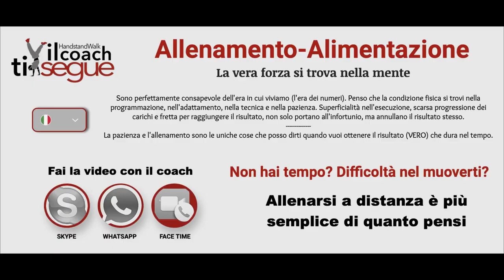Mobilità e allungamento muscolare - prepararsi bene prima di allenarsi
In questo video di oggi, ti spiego come fare mobilità e allungamento muscolare, da praticare prima e anche dopo il tuo allenamento.
Si tratta di esercizi di mobilità e allungamento muscolare, servono appunto per dare un buon allungamento ed aumentare la mobilità nei movimenti da svolgere.
In più video dimostro e parlo che la fase di preparazione e riscaldamento sono molto importanti, indipendentemente da cosa devi fare. Massimizzare gli allenamenti cercando di ridurre al minimo gli infortuni, deve essere una priorità per tutti, ma 8 su 10 non ci pensa nemmeno, infatti ancora oggi vedo infortuni SERI provocati solo dalla superficialità.
Ciao ragazzi, lo so è un po che non sono presente qui sul canale, che ha l’idea di pubblicare video dal Lun\Ven mi spiego meglio.
Questo canale YouTube fa parte di un grande progetto partito da qualche mese, un progetto che si basa sulla formazione di un TEAM (già presente) Un sito web, un profilo instagram e una app che ti portano direttamente in palestra (letteralmente) tutto completamente gratuito.
Confesso che mi sono “perso” essendo ancora in fase “iniziale” devo COORDINARE-PREPARARE-IDEARE-COSTRUIRE, cercando di dare un messaggio sempre più chiaro possibile, a questo metti imprevisti di ogni genere allora tutto si “complica” maggiormente. NON MOLLO🤨

ATTREZZATURA (ESSENZIALE)
FUNZIONALE CONSIGLIATA:

TRX ECONOMICO
TRX PROFESSIONALE
CORDA DA SALTO “GENERICA”
CORDA DA SALTO “PROFESSIONALE”
KIT COMPLETO ELASTICI
ELASTICI RIABILITATIVI
TAPPETINO PROFESSIONALE (GRANDE) 183cm×120cm×6mm
PARACALLI CROSSFIT 2 DITA (DISCRETI) Li uso io
PARACALLI EAGLE PROFESSIONALI (OTTIMI)
GUANTI PALESTRA (GENERICI)
GUANTI PALESTRA (MEDI)
ABBIGLIAMENTO SPORTIVO
 CONSIGLIATO:

LEGGINS “GENERICI”
LEGGINS SPORTIVI
LEGGINGS (TECNICI) AMAZON
LEGGINS TECNICI PUMA
LEGGINS UOMO
*Scarica APP (completamente gratuita)
Come dicevi,😁 Mario dove posso seguirti?